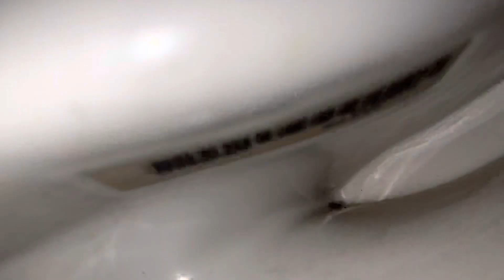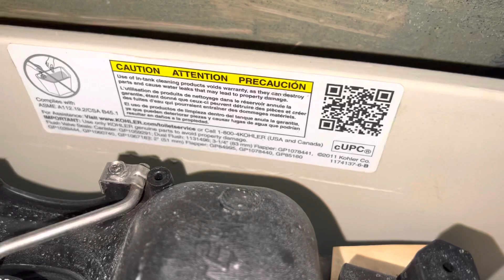Thai Restaurant Women’s Restroom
Same place as last video.

Good restroom, I love these toilets and I enjoy installing them myself, but this one unfortunately most likely replaced a 1985 American Standard Cadet toilet. I can tell it likely didn’t replace a Conserver because Conservers are triangular on the back side of the base.

Fixture list:
-1 2013 Kohler Highline Pressure Lite toilet

Rating: (B-)

Rating scale:

A category:

A+: Best Toilet/Urinal Ever
A: Amazing
A-: Awesome

B category:

B+: Very Good
B: Nice
B-: Good

C category:

C+: Decent
C: Average
C-: Okay

D category:

D+: Not Very Good
D: Lame
D-: Bad

F category:

F+: Terrible
F: Horrible
F-: Worst Toilet/Urinal Ever